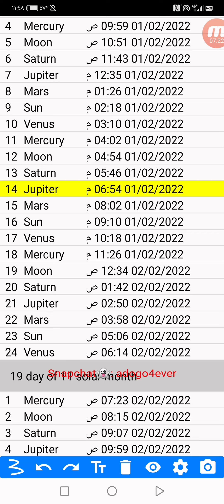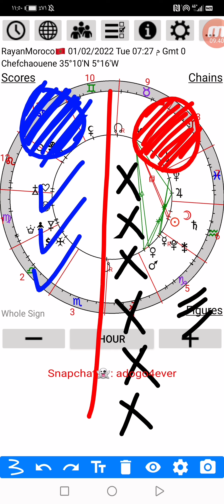الطفل ريان المغربي🇲🇦 : فلكياً دلالات النجاة والخطر